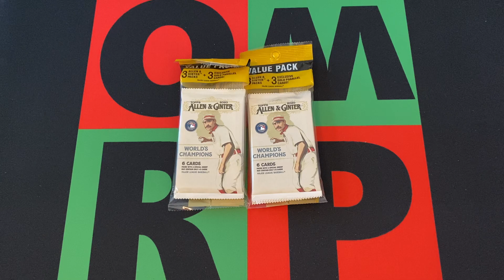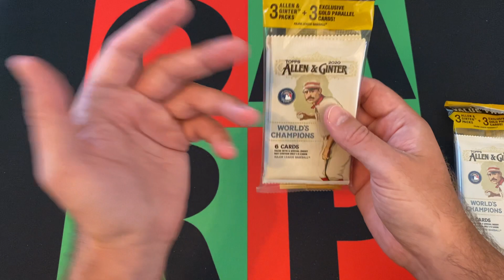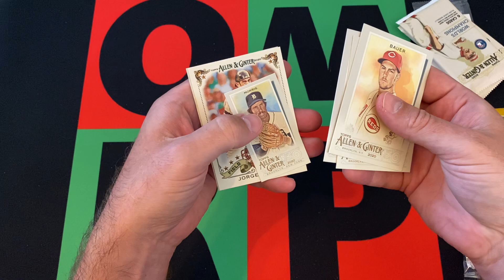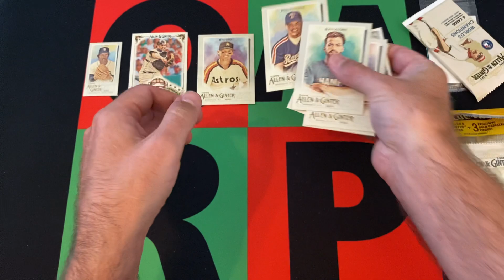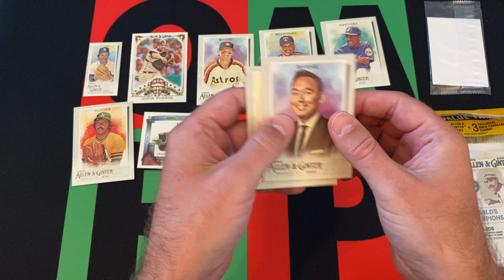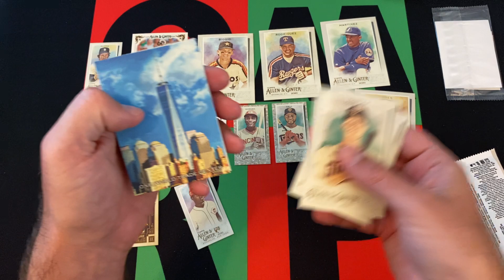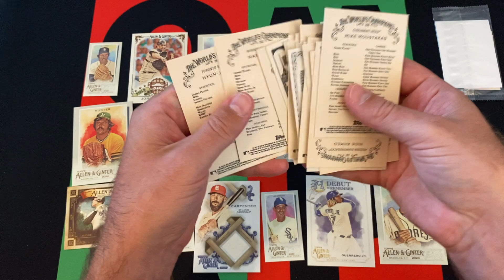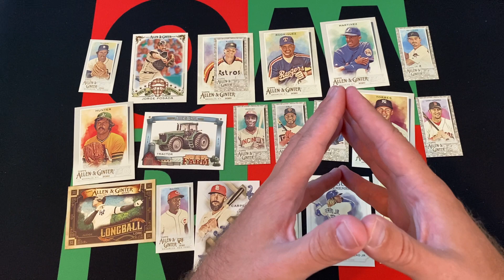Hanger Over Saturday: 2020 Topps Allen & Ginter MLB Baseball Value Hanger Packs #1! ⚾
Hanger Over Saturday is back! Sometime you party a little too hard on Friday night and then you are hanger overed on Saturday, best way to cure that is to watch me open  hanger products and this week I'm opening a couple 2020 Topps Allen & Ginter Value hanger packs! Check it out to see what cool cards I pull!